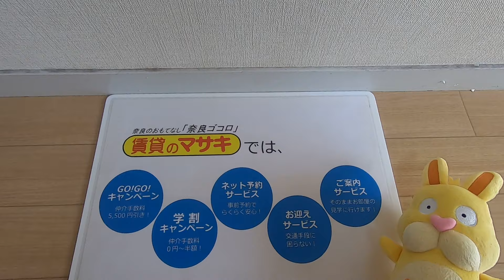【ルームツアー】メゾンアンテルナ奈良｜奈良市奈良駅賃貸｜賃貸のマサキ｜Japanese Room Tour｜001280-5-12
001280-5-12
奈良県奈良市大森町24-1にあります評判の良い間取りの1Kマンション【メゾンアンテルナ奈良】の物件紹介動画です。